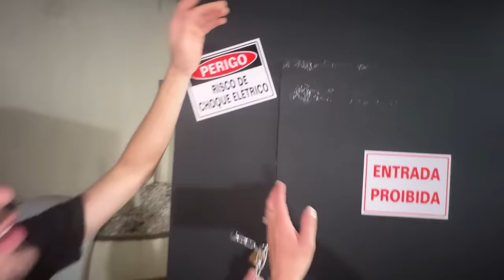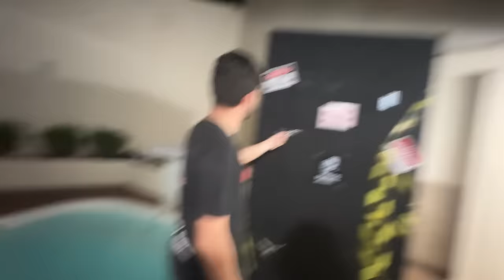PEGAMOS A CHAVE DA CAIXA MISTERIOSA 🤫Não conta pro Thiago Furacao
Maringa -PR
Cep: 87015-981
Thiago Roberto